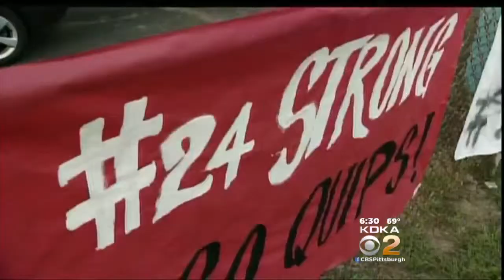Blood Drive Held In Honor Of Teen Battling Cancer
The Aliquippa community rallied together for a blood drive in honor of a teen battling cancer; KDKA's Lynne Hayes-Freeland reports. FULL STORY